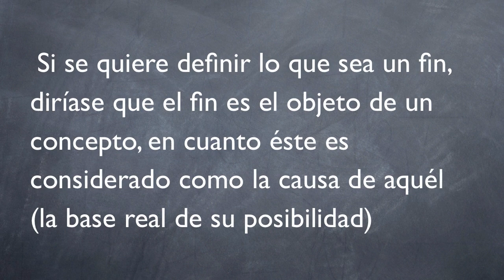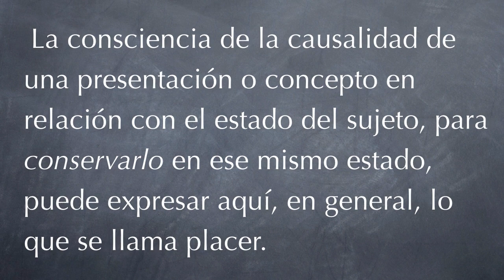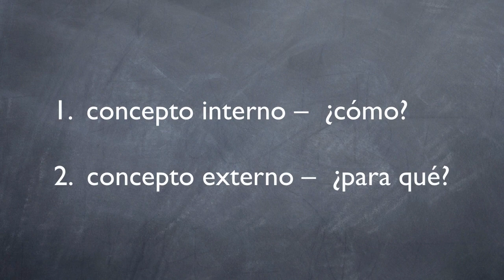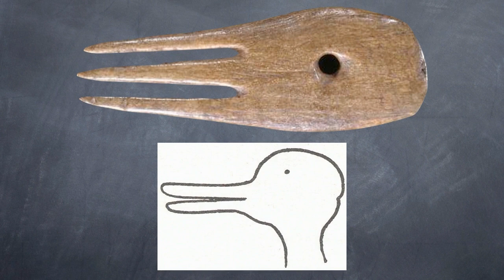Kant, lo bello y lo sublime, pt. 3/6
"La crítica del juicio" tuvo un enorme impacto en el romanticismo y en la estética en general. Aquí se revisan las ideas básicas de su planteamiento. En esta tercera parte hablaremos de la noción de finalidad sin fin.